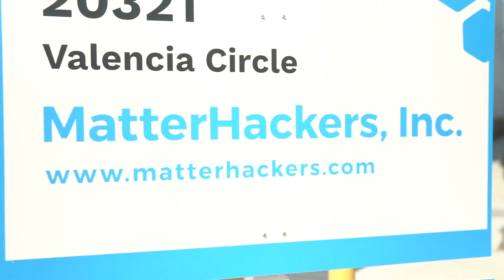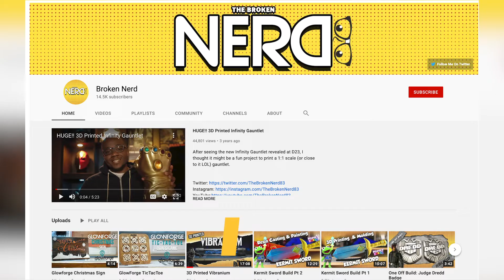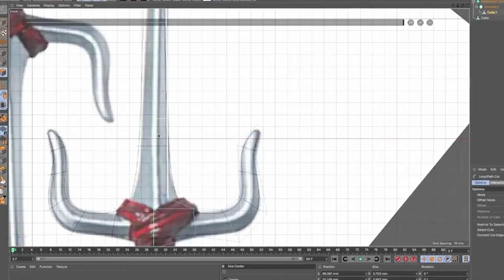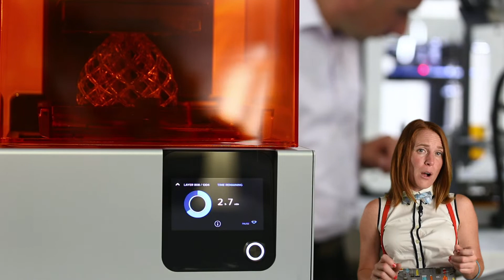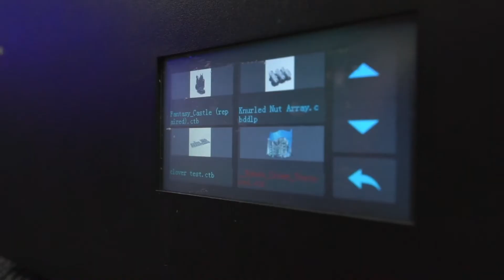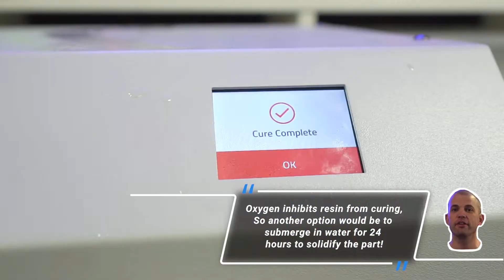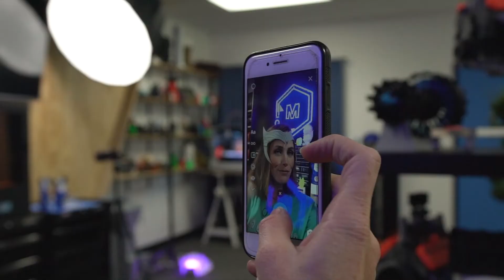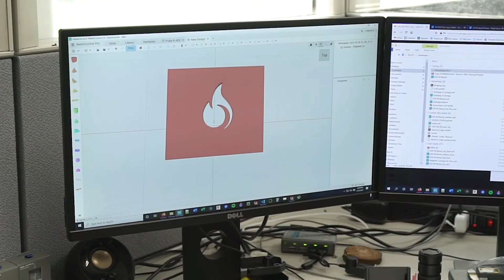Resin 3D Printing Wanda's Crown with The Broken Nerd & Matterhackers // Maker Science Episode 1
Welcome to Maker Science where Mythbuster & Superhero Scientist Tamara Robertson works with skilled Makers to teach you the tricks of the trade and the science behind the process!

To kick off the series, Tamara teamed up with the ever talented @BrokenNerd  and the awesome team at @MatterHackers  to dive into the science of resin 3D printing.

And what would a phenomenal prop maker, a 3D printing powerhouse, and a superhero scientist make together? Marvel's Wanda Maximoff AKA the Scarlet Witch's Crown from the finale of Disney+'s WandaVision!

And how would we celebrate such an amazing new show? We gave away a resin 3D printer!!!

Yep, you heard that right, we gave away the same gear they used in the episode -  the Peopoly Phenom and MH Build resin from MatterHackers!

🗣 This giveaway is closed, but watch Episode 2 to see the winner!